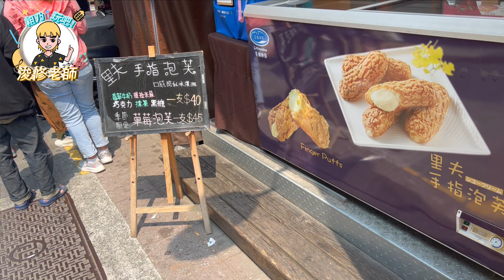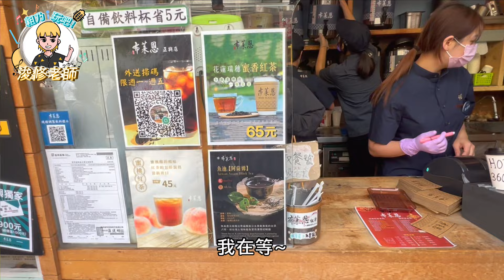【Vlog系列】台南之旅完結篇！國華街美食 台南美食 吃到爆！巧遇健身教練超尷尬..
一個月沒更新非常抱歉🥺
工昨繁忙且在校正影片企劃中~
未來會帶來更好的影片給大家🥰
台南之旅最後一天!!

*補
0:49 - 2:35 這兩分鐘
當時用喇叭跟監聽耳機聽都還好
但手機放音樂有點稍顯大聲
這邊不好意思😭
下次會注意後製調整

  也不是商業合作影片~